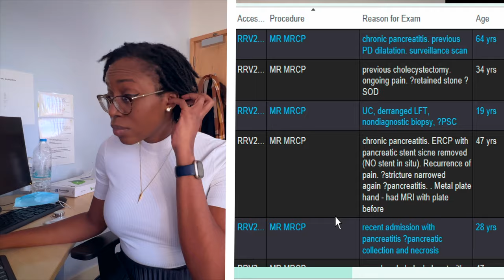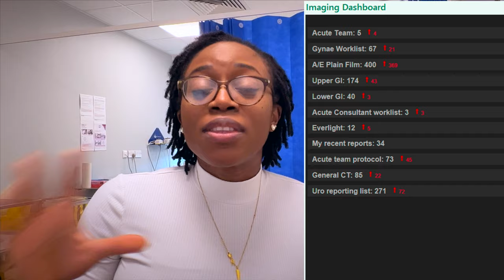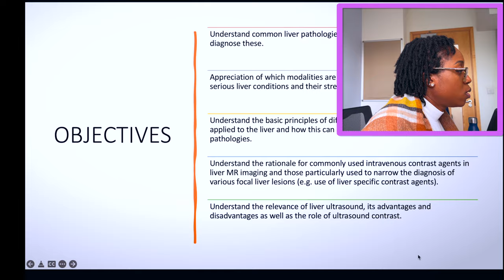RADVLOG #3 | THE CONS OF RADIOLOGY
I've talked a lot about how amazing radiology is ( because it is!) but it is not without its cons. I'll be discussing some of those in this video. Let me know your thoughts.

Cons - 02:00